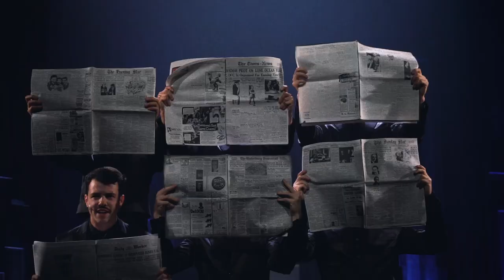JOSEPHINE B - trailer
JOSEPHINE B - Een Leven In Revue
Vanaf 6 oktober 2022 in de Vlaamse theaters!

Regie: Martin Michel
Auteur: Allard Blom & Frank Van Laecke
Componist: Sam Verhoeven

Cast: Sandrine Van Handenhoven, Kobe Van Herwegen, Matthew Michel, Juan Gerlo, Leo-Alexander Hewitt, Victor Marinus, Aaron De Veene, Ian Schelfaut en Victor Lammertijn.

Iceberg Ahead (trailer)